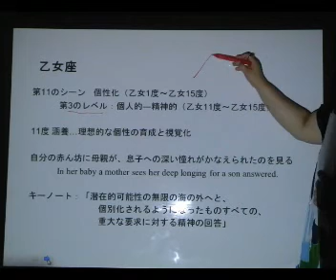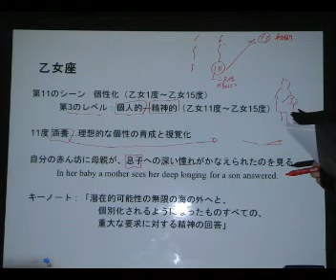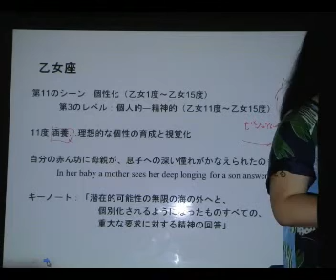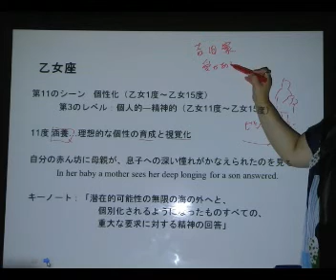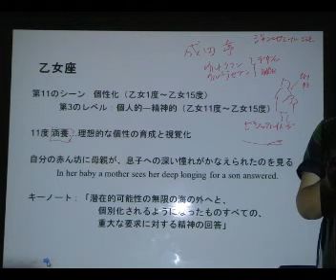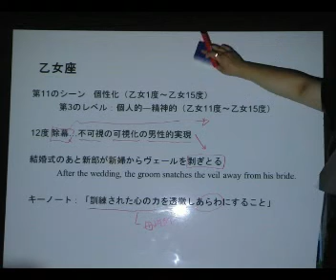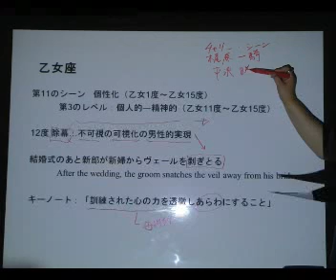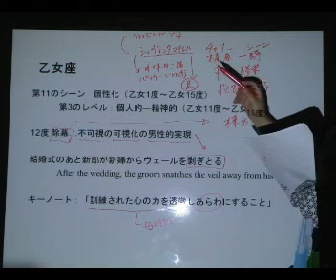乙女座11 15①